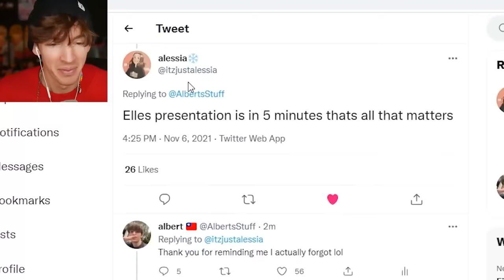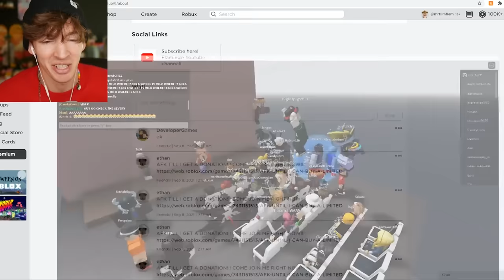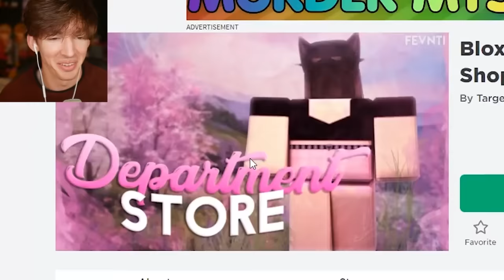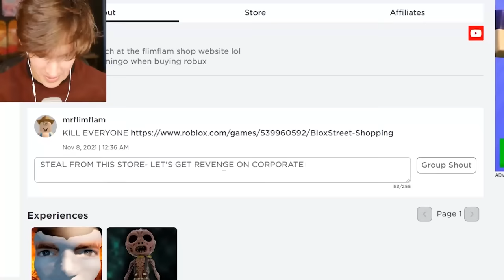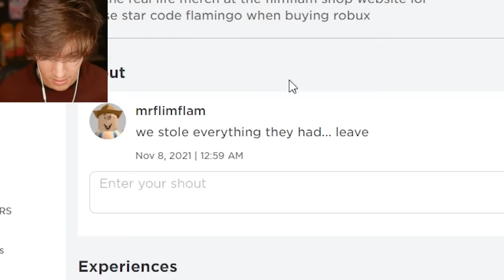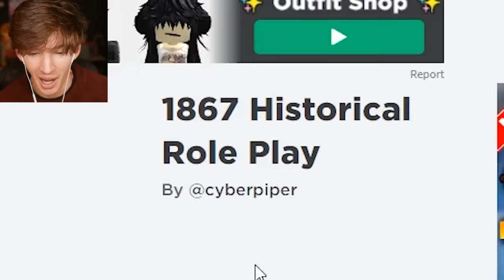We ruined her Roblox game with 1000 people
Today we raid random Roblox players games after we attempted to attend a meeting that this girl made. A year ago lol yeah yeah yeah